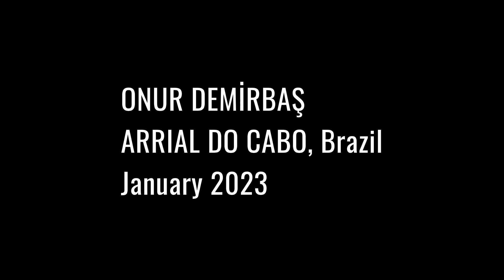BRAZIL 🇧🇷 - ARRIAL DO CABO / Praia Grande - Sunset 🌅